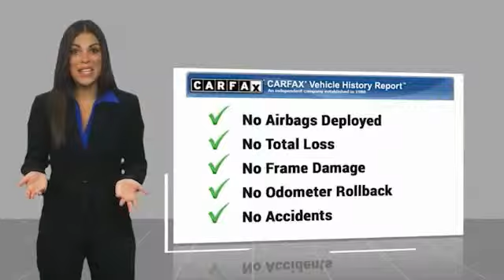2017 Ford Transit Wagon TEMECULA BEAUMONT MENIFEE PERRIS LAKE ELSINORE MURRIETA 817696X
2017 Ford Transit Wagon T-350 148 Low Roof XLT Swing-Out RH Dr

26895 Ynez Rd.

GOSCH AUTO GROUP PROUDLY SERVING TEMECULA, BEAUMONT, MENIFEE, PERRIS, LAKE ELSINORE, MURRIETA, AND SURROUNDING SOUTHERN CALIFORNIA LOCATIONS. THIS WHITE 2017 Ford TRANSIT WAGON IS EQUIPPED WITH A 3.7L V6 Ti-VCT 24V, AUTOMATIC TRANSMISSION, AND RECEIVES AN ESTIMATED . 2017 Ford TRANSIT WAGON T-350 148 Low Roof XLT Swing-Out RH Dr PRIOR RENTAL Clean CARFAX. CARFAX One-Owner. White 2017 Ford Transit-350 XLT RWD 6-Speed Automatic with Overdrive 3.7L V6 Ti-VCT 24V Fresh Oil Change. Welcome to Gosch Ford Temecula Located in Temecula, CA, Gosch Ford Temecula is proud to be one of the premier dealerships in the area. From the moment you walk into our showroom, you'll know our commitment to Customer Service is second to none. We strive to make your experience with Gosch Ford Temecula a good one ?? for the life of your vehicle. Whether you need to Purchase, Finance, or Service a New or Pre-Owned Ford, you've come to the right place. Awards: * 2017 KBB.com 10 Most Awarded Brands * 2017 KBB.com Brand Image Awards Stock #: 817696X | VIN: 1FBZX2ZM8HKA61895 | 2017 Ford Transit Wagon T-350 148 Low Roof XLT Swing-Out RH Dr Gosch Ford Temecula